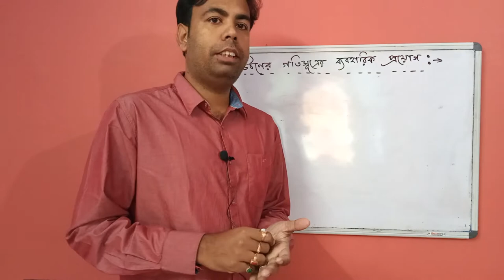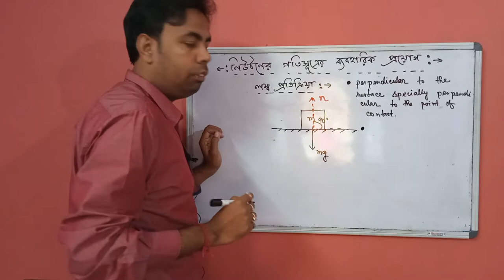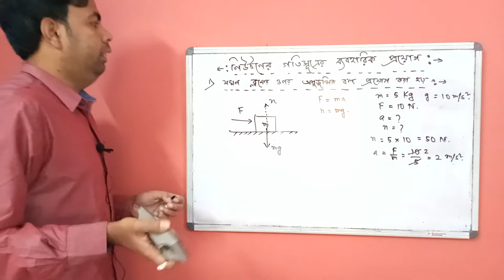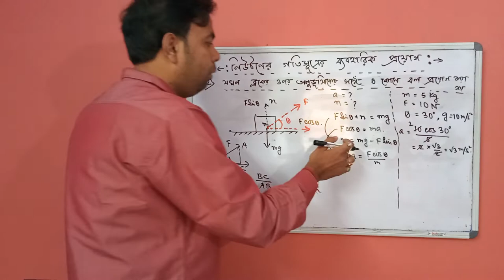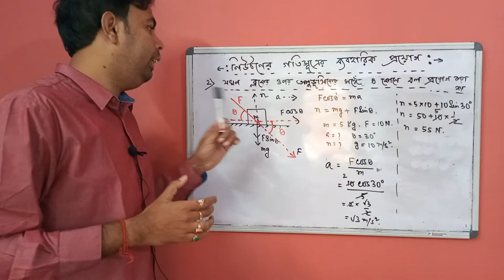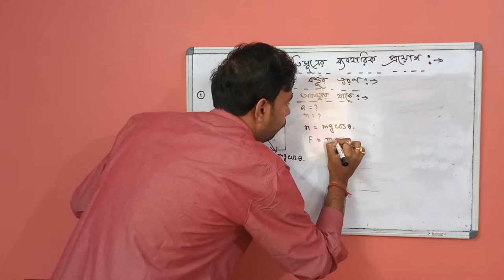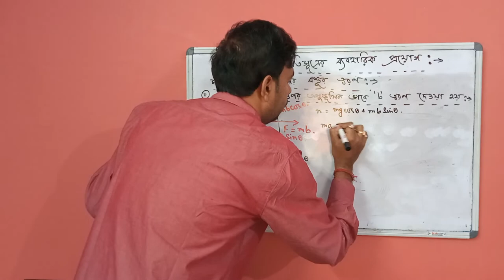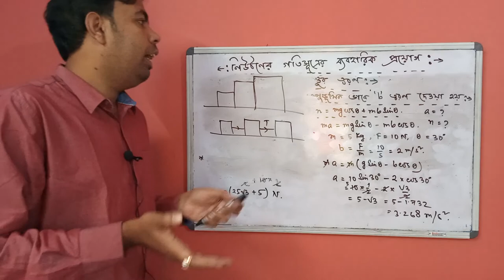নিউটনের গতি সূত্রের প্রয়োগ ও বিভিন্ন ধরনের গাণিতিক সমস্যা ও তার সমাধান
Newton's law of motion and it's mathematical solution